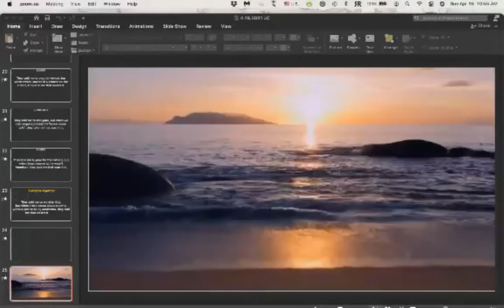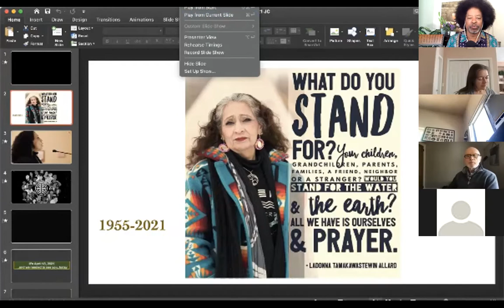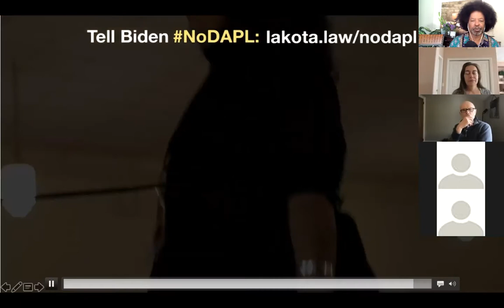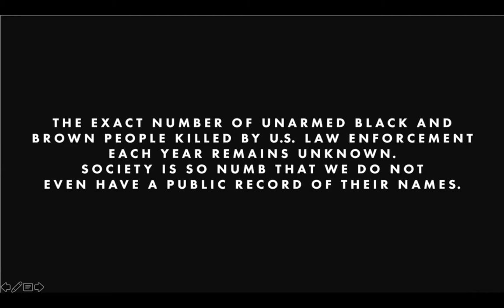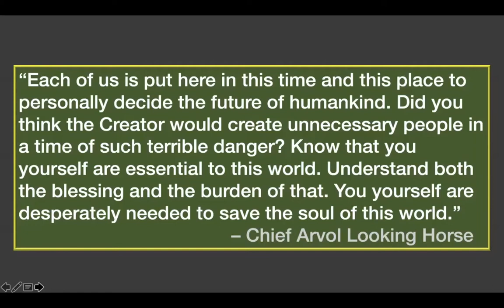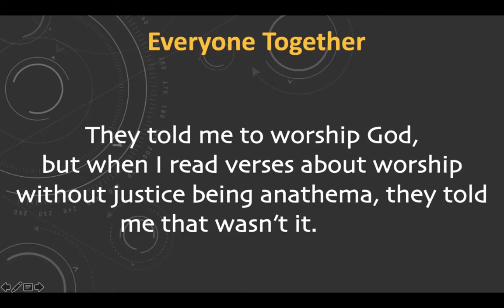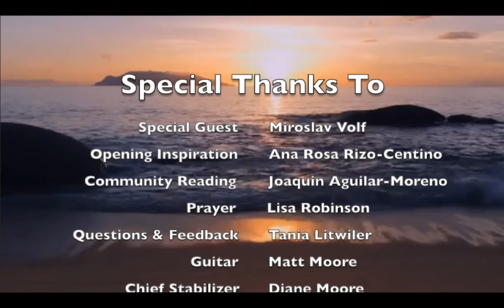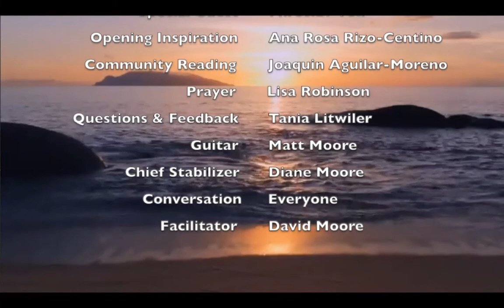Miroslav Volf, guest